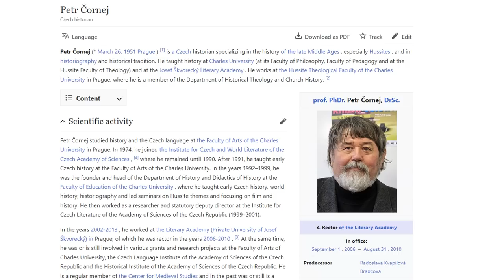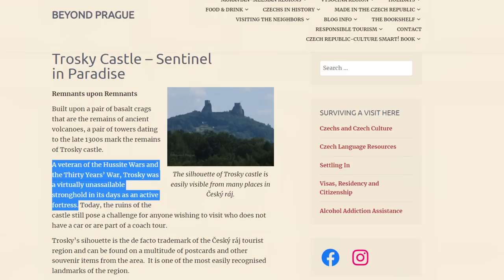Kingdom Come 2 | New Updates & Theories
Daniel Vávra from Warhorse Studios just posted this on Instagram... There is a lot to dig into here!
Kingdom Come Trilogy, Hussite Wars, Jan Hus & Jan Zizka and more!